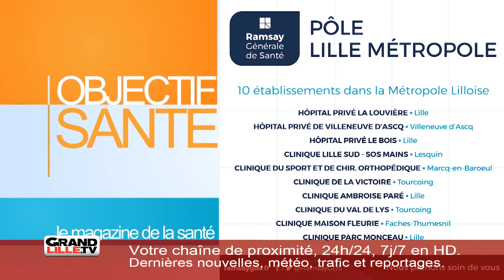Santé : La reconstruction mammaire